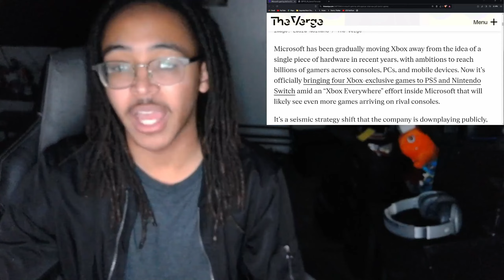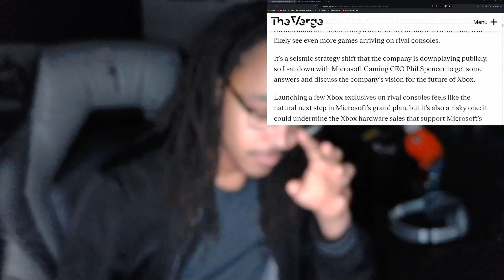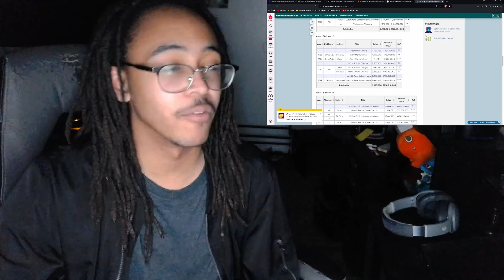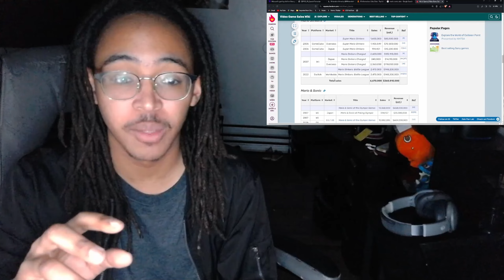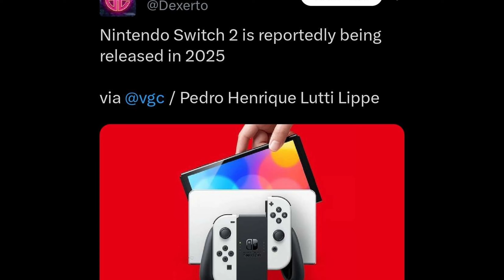The Console Wars Are Getting Interesting...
Please let the Switch 2 not be ass

Podcast:  @thepodcastofalltime